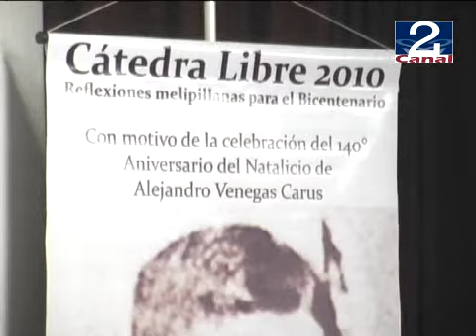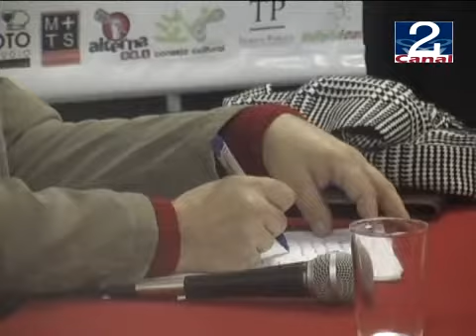01 JUN NOTA INSTITUTO ALEJANDRO VENEGAS CARUS.wmv